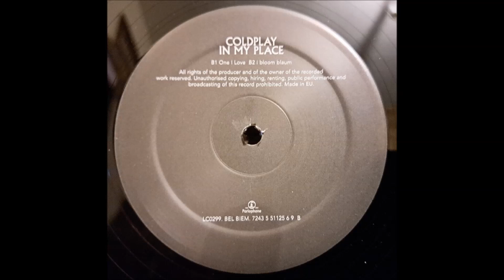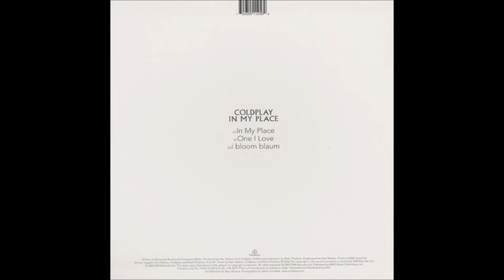Coldplay - I Bloom Blaum (12-Inch Version) - Vinyl recording HD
Track - " I Bloom Blaum "
LP - " In My Place (45RPM 12'' Maxi Single) ''
Label: Parlophone – 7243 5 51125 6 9, 12R 6579
Artist - Coldplay